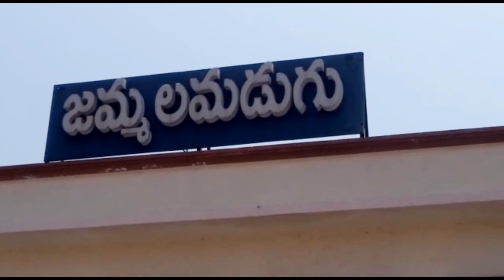పీస్ కమిటీ ఆధ్వర్యంలో,17వార్డ్ వైసీపీ అభ్యర్థి బెపారి షామిర్ వల్లి, మిత్రులు 150 మందికి భోజనాలపంపిణీ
జమ్మలమడుగు పీస్ కమిటీ ఆధ్వర్యంలో,17 వ వార్డ్ వైసీపీ అభ్యర్థి బెపారి షమిర్ వల్లి,షేక్ షాబుద్దీన్, అల్తాఫ్,రాగిమాన్ బాబా బాషా,స్టార్ అన్వర్,మక్భల్ బాషా,ఇలియస్ ఖాన్ ,లు అందరూ కలిసి కరోన నేపద్యంలో 150 మందికి భోజనాలు అందించడం జరిగింది.17 వ వార్డ్ ప్రజలకు ప్రతినిత్యం అందుబాటులో వుంటూ ఇలాంటి మంచి కార్యక్రమాలు చేస్తున్న వీరిని ప్రజలు అభినందిస్తున్నారు...వీరు అన్నింటికంటే  ప్రజాశ్రేయస్సే ముఖ్యం అని తెలిపారు.